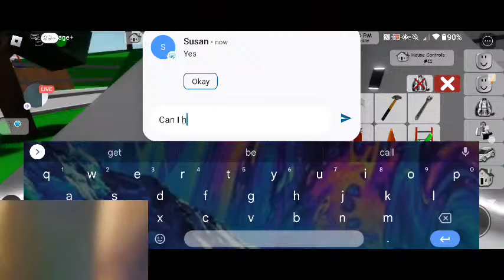English Roblox : 👍 Good stream | Playing Squad | Streaming with Turnip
Today I am streaming roblox. Other popular games:
PUBG Mobile
Garena Free Fire
Among Us
Call of Duty Mobile
Fall Guys
Fortnite
Roblox
Minecraft